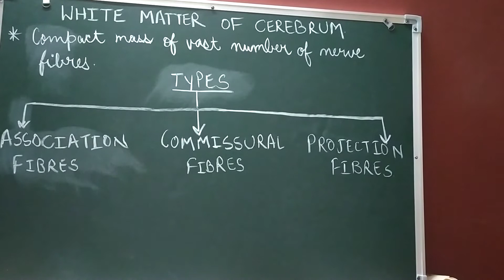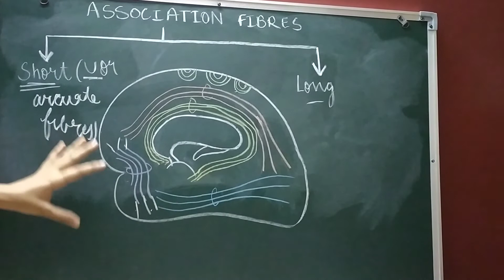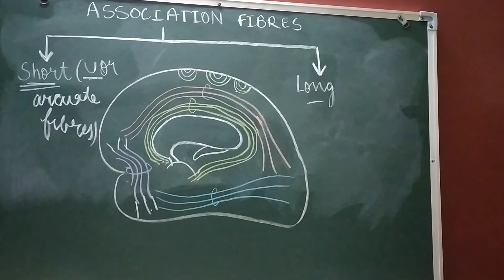White matter of cerebrum Part 1/Neuroanatomy Part 10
White matter of the Cerebrum Part 1/Neuroanatomy Part 10/Brain Part 10

-ASSOCIATION FIBRES
            -LONG ASSOCIATION FIBRES

            -SHORT ASSOCIATION FIBRES

            -UNCINATE FASICULUS

            -SUPERIOR LONGITUDINAL BUNDLE

            -INFERIOR LONGITUDINAL BUNDLE

            -FRONTO OCCIPITAL BUNDLE

 -CINGULUM OR THE LIMBIC ASSOCIATION BUNDLE

-COMMISSURAL FIBRES

-PROJECTION FIBRES